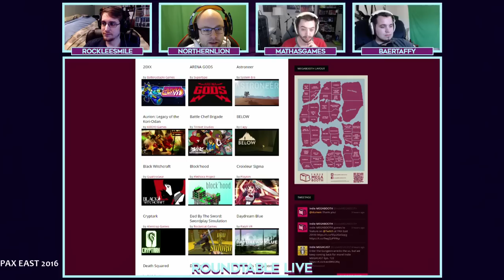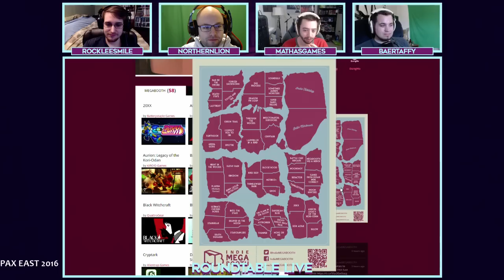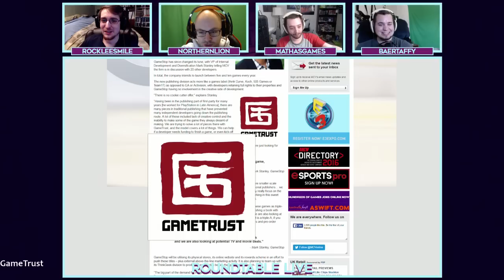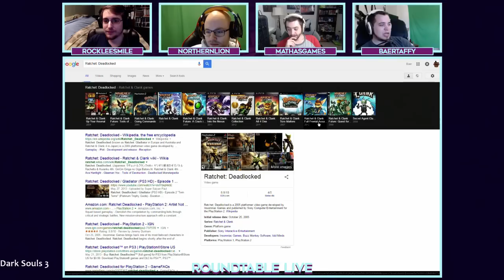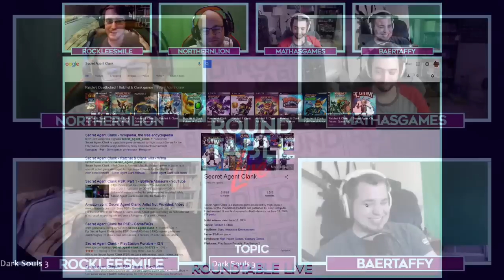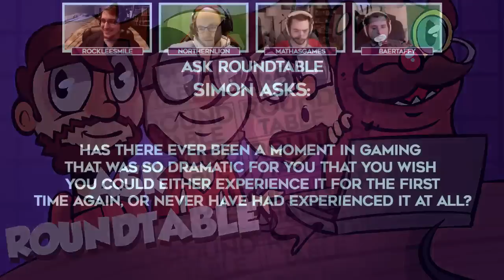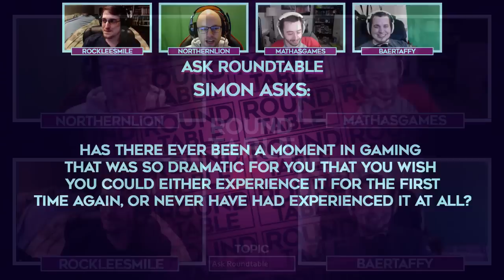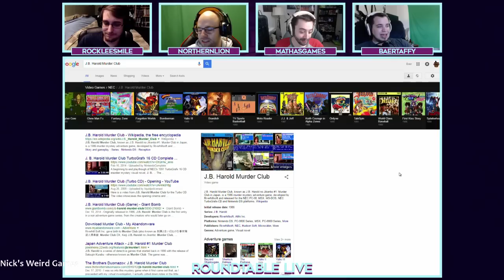Roundtable Live! - 4/19/2016 (Ep. 39)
Roundtable Live is now on FRIDAYS at 3pm PST!

3:38 - PAX East 2016
31:34 - Gamestop Launches Publishing Division GameTrust
43:41 - Dark Souls 3 Has Sold 500k Copies
48:05 - GTA Online Microtransactions Generate $500M in revenue
52:54 - Dark Souls 3
1:21:57 - Ratchet & Clank
1:38:05 - The Banner Saga 2
1:47:43 - Ask Roundtable
1:58:42 - Nick's Weird Games

Hi! I'm BaerTaffy, but people usually call me Baer. You can be people, too! The main focus of my channel is gameplay walkthrough videos, or "Let's Play" videos as they're more commonly known. I'll also do game previews on occasion, and you can find me live streaming over on Twitch! Love you.